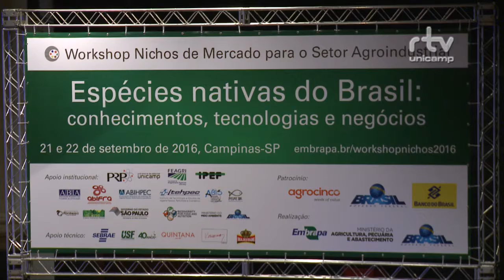Registro Geral - Nichos de Mercado para o Setor Agroindustrial